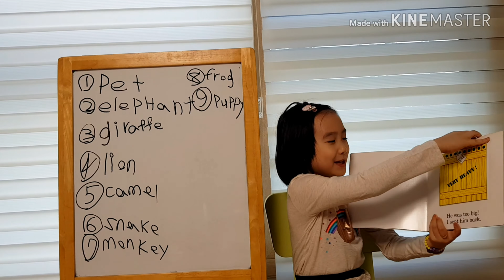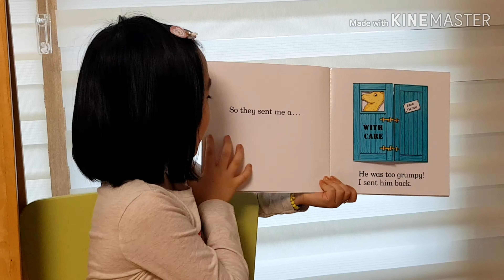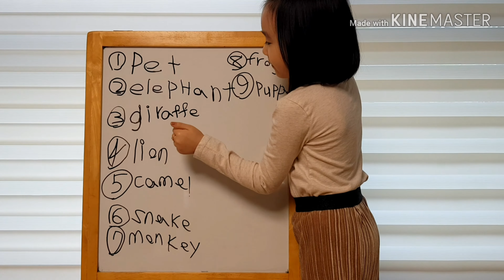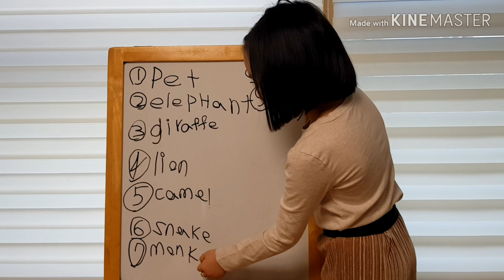Dear zoo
영어책잘읽어주는예쁜나라